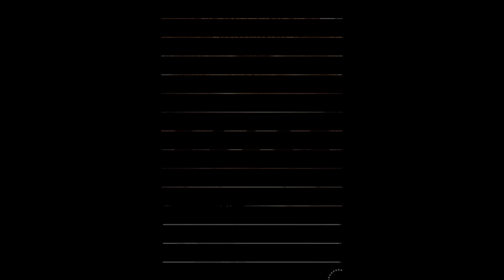Shall We Date? Destiny Ninja 2+ ~ Lovely Loitering (Kikyo's Happy Ending)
This is the happy ending and I'm planning to clear Kaito and Shiroya's normal ending spin off if possible.

BGM/OST:
Shigatsu wa Kimi no Uso OST